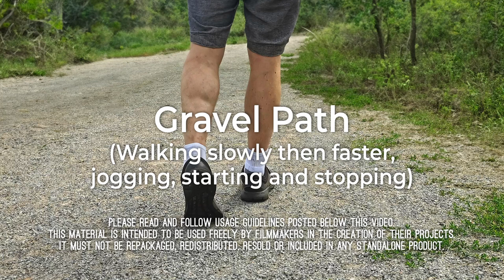Free Ambient Sound: Gravel Path